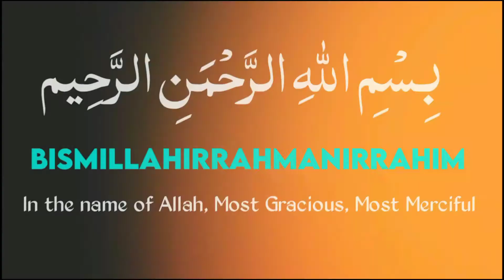Emotional waqia of KIFL||By Molana Tariq Jamil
Islamic Pulse
Emotional Bayan
Emotional Bayan of Maulana Tariq Jameel